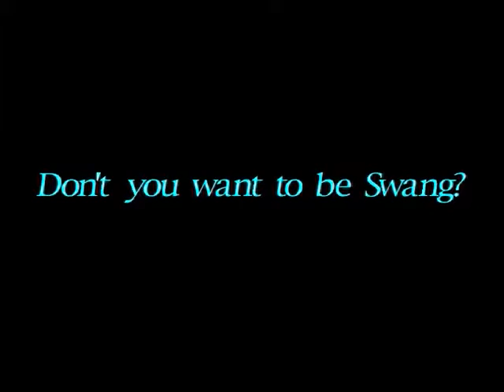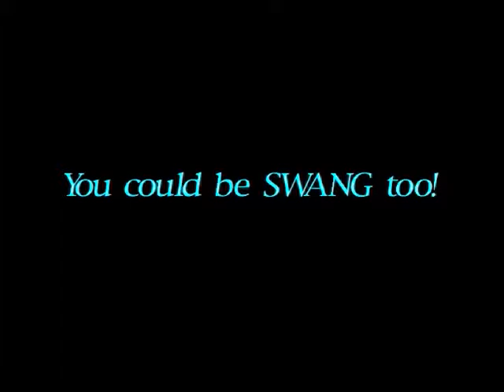Business Econ Commercials Part 1- Notre Dame 2005